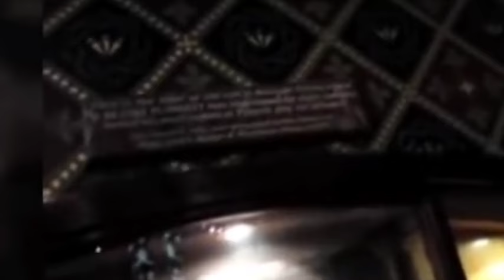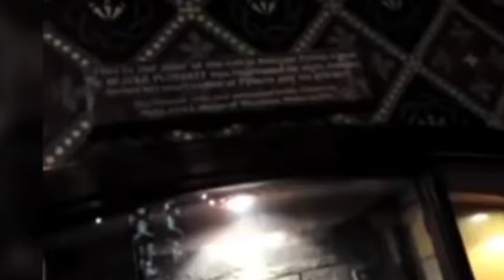Video spaventosi da censurare😱Paranormal